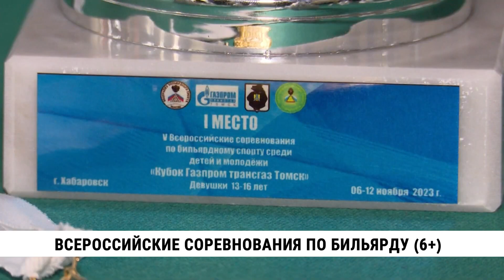Всероссийские соревнования по бильярду в Хабаровске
Без света сегодня разминались участники всероссийских соревнований по бильярду среди юных и молодых спортсменов. Локальное отключение электричества произошло из-за снегопада. Но игра приходит при любой погоде, поэтому спортсмены из Московской, Иркутской, Амурской областей и, конечно же, Хабаровского края приступили к выявлению лучших, несмотря на снегопад и все связанные с ним неудобства.
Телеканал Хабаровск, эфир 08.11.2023